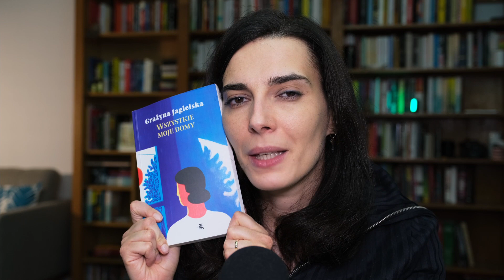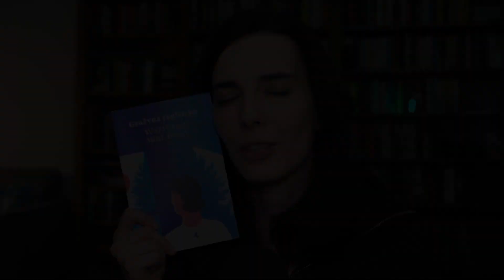Wszystkie moje domy - zaproszenie na spotkanie!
Sporo zdań zatrzymało mnie podczas lektury książki "Wszystkie moje domy". Podkreśliłam je i podzielę się nimi wieczorem.
O godz. 20:30 z Grażyną Jagielską porozmawiamy o otwieraniu nowych rozdziałów w życiu, macierzyństwie, które bywa znikaniem na rzecz innych, w końcu o tym, gdzie podziały się ważne chwile, których nie rozpoznaliśmy albo odłożyliśmy je na później? Do zobaczenia!